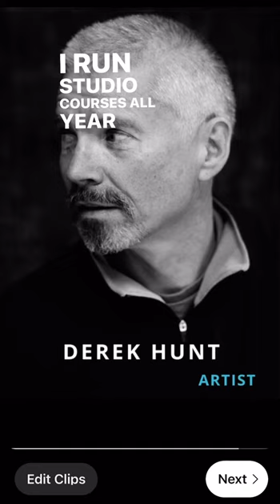Learning to make Stained Glass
Learn how to make stained glass. Hello, my name is Derek and I make inspirational videos and tutorials all about stained glass!

Book in person courses at my studio on glass painting and stained glass making by following this